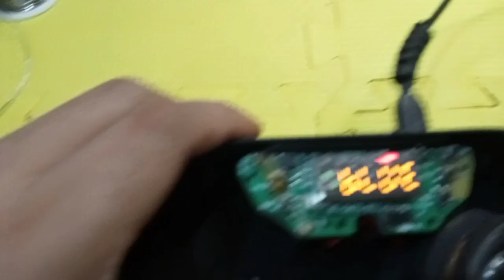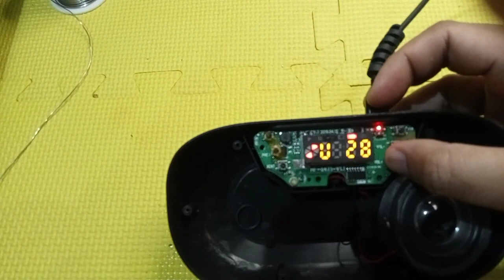BLUETOOTH SPEAKER Not charging problem paano gawin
Ang video na ito ay patungkol sa pagkukumpuni. Not charging problem ba ang blutooth speaker mo?
Ang video na ito ay nagbibigay tips kung paano gawin o kumpunihin ang isang portable
 bluetooth speaker